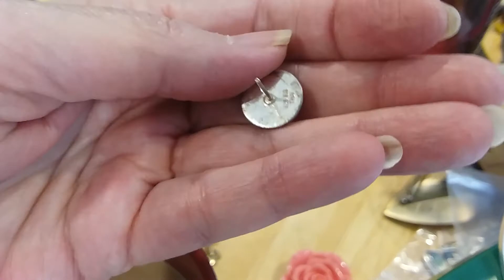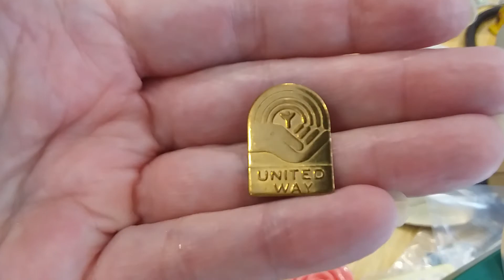Part 4 Wow 9lbs 10ozs Goodwill Jewelry Jar Full of Goodies